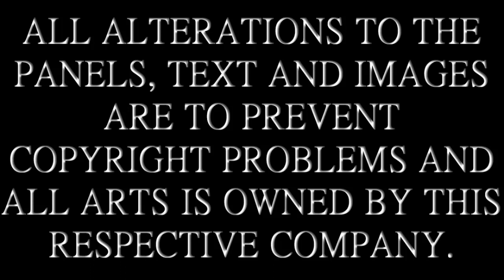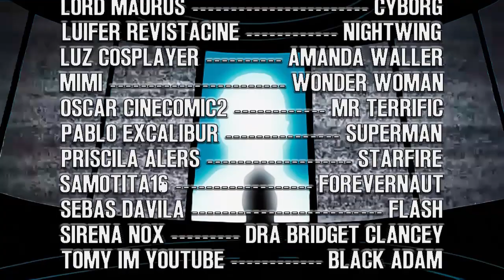DR HATE DESATADO: Titans Mundo Bestia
BEAST BOY SE PONDRA AL FRENTE DE LA LUCHA CONTRA LA NECROSTAR, PERO UN NUEVO ENEMIGO ES REVELADO, EL DR HATE, QUIEN SERA ESTE EXTRAÑO?
Luego de que deathstroke le dispare a quemarropa en la cabeza, beastboy intenta recuperarse psicológicamente. Mientras tanto thelight con amandawaller a la cabeza intenta desacreditar a los titans que se enfrentaran a una gran invasión mientras el plan de Waller se lleva a cabo. Mientras tanto the Light o la luz desata un poder inimaginable, al fusionar el cascodelodio con el corazondelaoscuridad para crear al drhate. un poder mas allá el control de cualquiera.
Así que afina tus sentidos y disfruta de escuchar o ver este audio comic.

Y recuerda siempre..
QUE NADIE TE DIGA QUE TAN GEEK PUEDE SER TU ESCUADRON!

y recuerda QUE NADIE TE DIGA QUE TAN GEEK PUEDE SER TU ESCUADRON
MUSICA SIN COPIRYGHT CREDITOS:

🔥 ¿No te Quieres perder de la mejor Musica sin Copyright?

🔥 Lanzamientos de las Mejores Canciones sin Copyright!